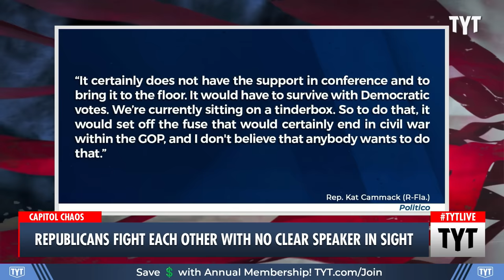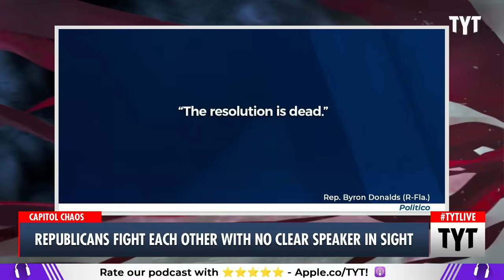WATCH: Jim Jordan's Allies Utilized THREATS For Failing House Bid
Jim Jordan's bid for House Speaker began to get a little scary, especially for some family members of sitting congressmen. Cenk Uygur and Ana Kasparian discuss on The Young Turks.

"Jordan vows to stay in race: Rep. Jim Jordan affirmed Thursday he's still running for House speaker despite substantial resistance and two failed speakership votes. The Ohio Republican met this afternoon with some holdouts who opposed his bid — but several emerged from the meeting saying they still aren't voting for him. Jordan's office said the House is expected to hold its next speaker vote Friday at 10 a.m. ET."

231019__TB04Repubs